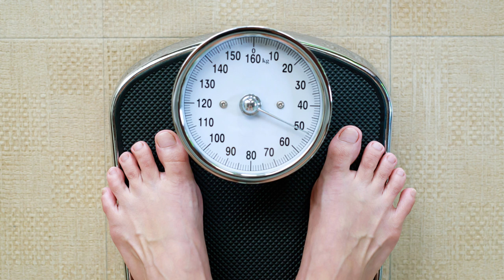ಕ್ಯಾನ್ಸರ್ ಚಿಕಿತ್ಸೆ ನಂತರ ಚೇತರಿಸಿಕೊಳ್ಳಲು 4 ಟಿಪ್ಸ್ Recovery after Cancer treatment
ಕ್ಯಾನ್ಸರ್ ಚಿಕಿತ್ಸೆ ನಂತರ ಚೇತರಿಸಿಕೊಳ್ಳಲು 4 ಟಿಪ್ಸ್ To recover after completing Cancer treatment
Cancer diagnosis and treatment can scar not only patients’ body but also soul. Patients find it difficult to get back to their old life even after completing treatment of cancer. Experienced Oncologist Dr Aparna Sreevatsa shares 4 tips for cancer healing and to boost confidence of patients.

ಕ್ಯಾನ್ಸರ್ ಕೀಮೋಥೆರಪಿ ರೇಡಿಯೊಥೆರಪಿ ಪಡೆಯುವಾಗ ಆಹಾರಶೈಲಿ ಹೇಗಿರಬೇಕು ತಿಳಿಯಿರಿ ಆಂಕಾಲಜಿಸ್ಟ್ ಡಾ. ಅಪರ್ಣಾ ಶ್ರೀವತ್ಸ ಅವರಿಂದ.
Cancer treatment like chemotherapy radiotherapy can compromise nutrition. Know about diet restrictions by oncologist Dr Aparna Sreevatsa.
కీమోథెరపీ సమయంలో ఆహారం
கீமோதெரபியின் போது உணவு
കീമോതെറാപ്പി സമയത്ത് ഭക്ഷണക്രമം

క్యాన్సర్ రికవరీ కోసం 4 చిట్కాలు

புற்றுநோய் மீட்புக்கான 4 குறிப்புகள்

ക്യാൻസർ വീണ്ടെടുക്കുന്നതിനുള്ള 4 നുറുങ്ങുകൾ